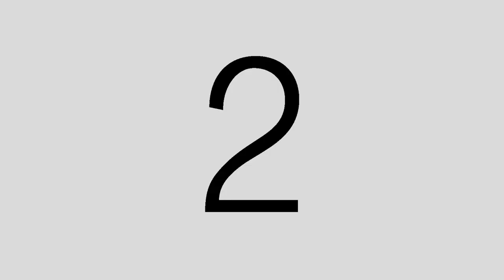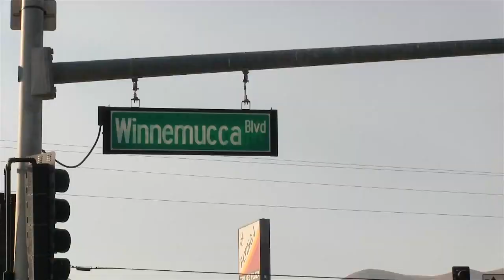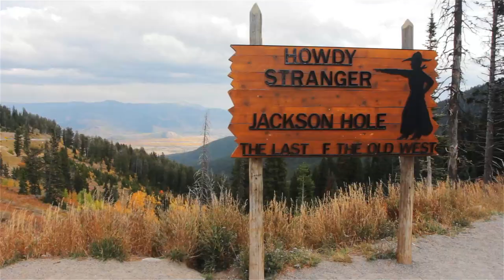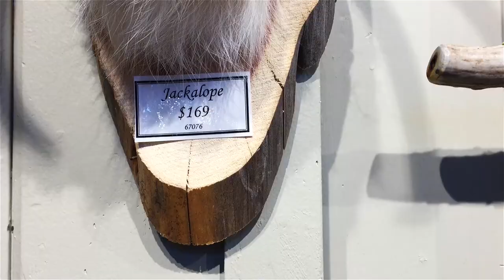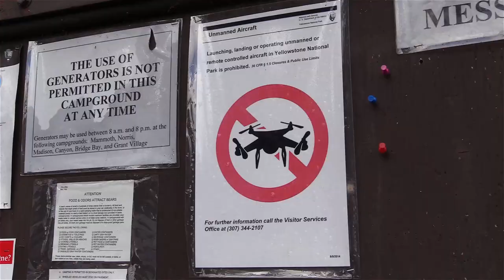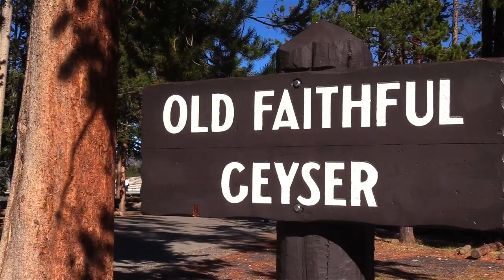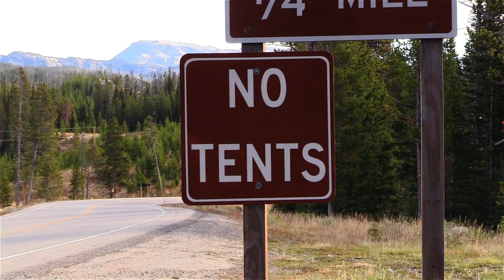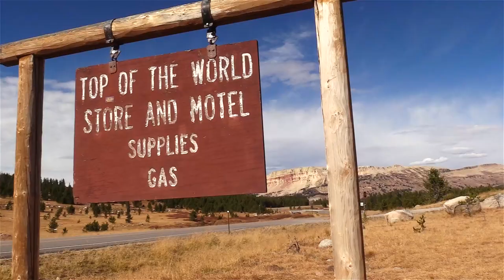To Yellowstone and Back!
Way back some time when? Our first American expedition.